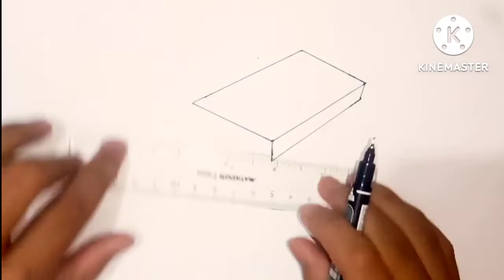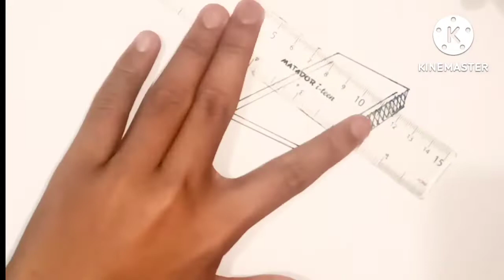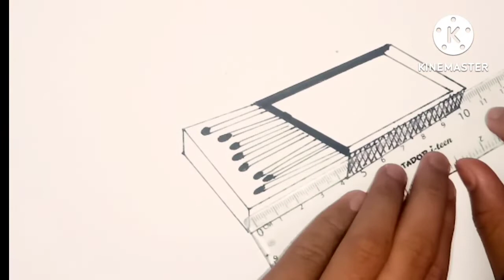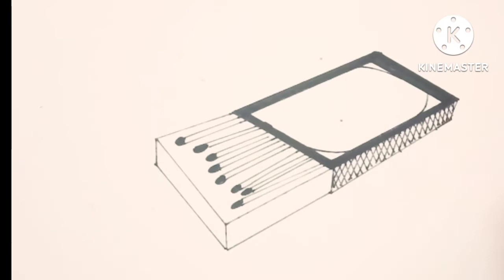Fire box ||Darun Drawing || drawing for beginners || new video || Easy steps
Medium -
1.Parmanent marker(GXIN 3E11)
time needed-2 minutes

how to draw a fist?